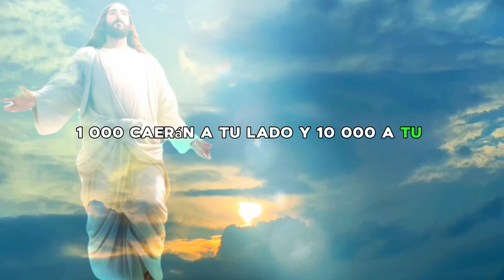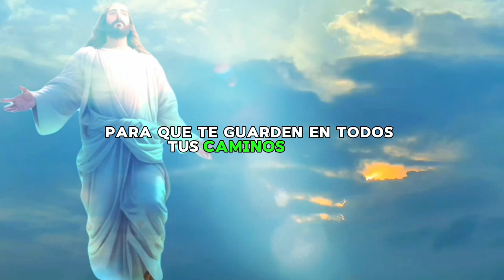SALMO 91 / Fe en Dios 520